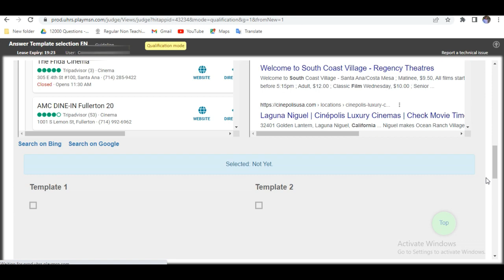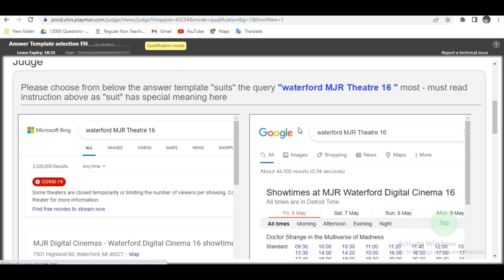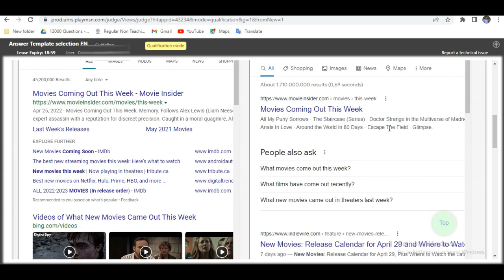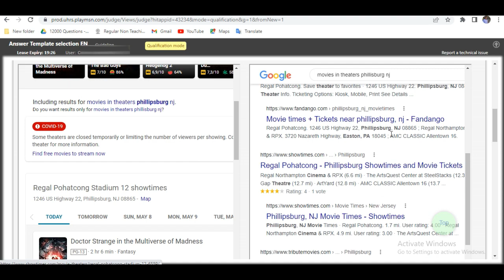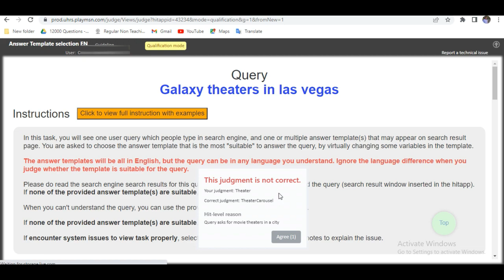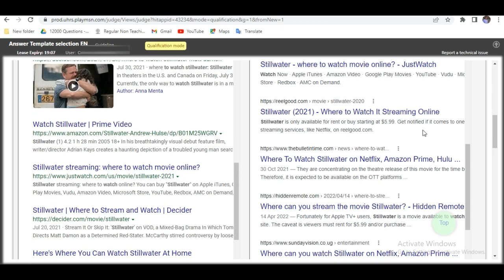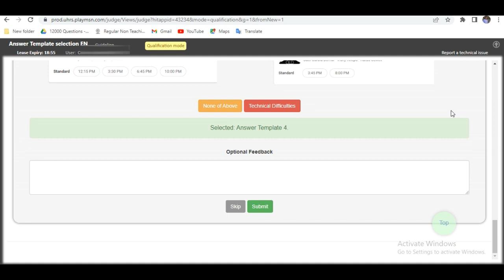Answer Template Selection EN | Answer Template Selection Qualification | Answer Template UHRS EN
In this video, I have told tips and tricks to pass the "Answer Template Selection EN" hit app which is available on all uhrs platforms. This is an easy but tricky qualification so watch this video completely.

All platforms discussed here are free and easy to work. You can start earning from Day 1 if you follow our videos seriously.

Queries Solved:
Answer template selection qualification
Answer template selection en uhrs
answer template selection en qualification
answer template selection en qualify

Every week three or more qualifications are updated here.

Links:
1.
2.
3.
4. Health and fitness shop
5. Special deals

I share videos related to uhrs jobs, uhrs tips, uhrs training, uhrs platforms, make money online, how to earn money online 2022, how to earn online, online opportunities, Money making genuine websites, online earning idea and ways to earn more, Best part time jobs for students and housewife and work from home jobs.